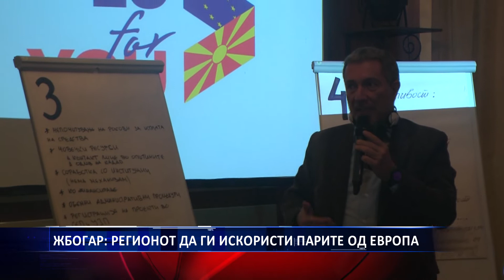ЖБОГАР РЕГИОНОТ ДА ГИ ИСКОРИСТИ ПАРИТЕ ОД ЕВРОПА 27 02 2019